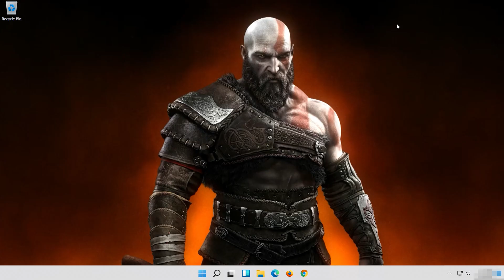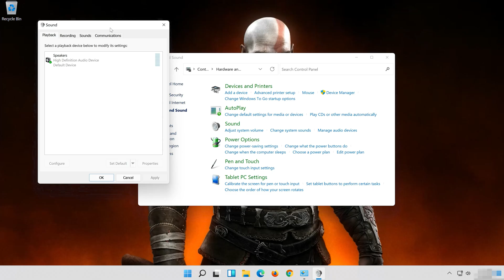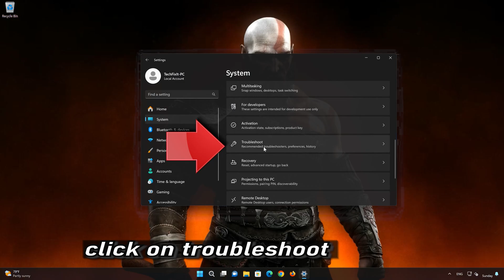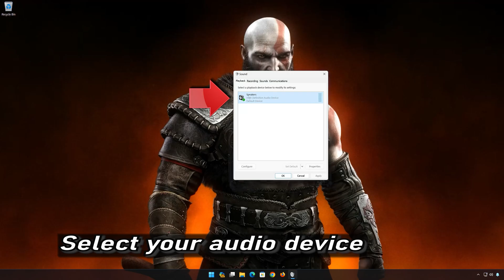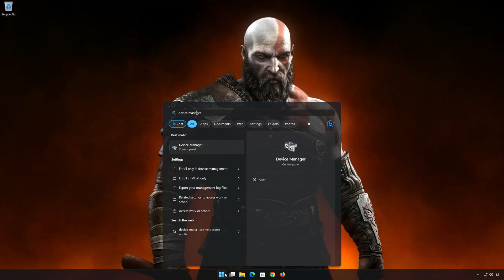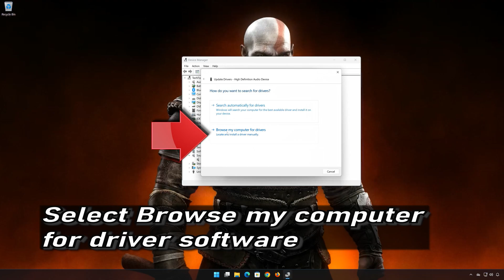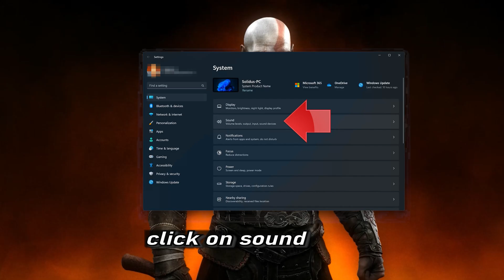God Of War Ragnarok: Fix Sound/Audio Not Working, Crackling/Distorted/Popping Audio Problem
If you are playing God Of War Ragnarok and your sound is crackling, too low or it stutters . This could be happening because your audio drivers are damaged or incompatible, so this can lead to audio glitches, distortions, or no sound at all in God Of War Ragnarok .  So watch this video to learn how to fix your sound issues in God Of War Ragnarok in Windows 11 and Windows 10.

First disable any spatial audio apps like Windows Sonic or Dolby Atmos
Config file settings:

The game's configuration file, which contains various settings for God Of War Ragnarok , including audio-related settings, may have incorrect values or conflicts. Resetting the config file to default settings or adjusting specific audio-related commands may help resolve the issue.Sound card or audio hardware problems:

If you are experiencing audio problems in God Of War Ragnarok , it's possible that there are issues with your sound card or other audio hardware. Ensure that your sound card drivers are up to date and consider testing with alternative audio devices to isolate the problem.

 CHAPTERS
00:00 Intro
00:21 Solution 1
00:45 Solution 2
01:45 Solution 3
03:08 Solution 4
04:23 Solution 5
05:49 Solution 6
06:42 Outro